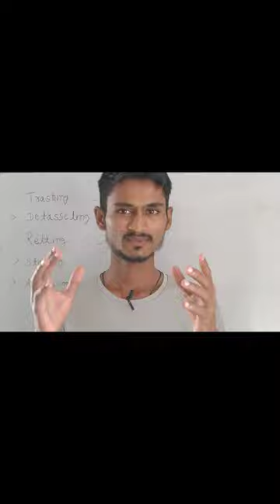CROPS AND THEIR RELATED TERMS | PHASALE OR UNSE JUDI SHARTE BY VIJAY MANDAV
CROPS AND THEIR RELATED TERMS | PHASALE OR UNSE JUDI SHARTE BY VIJAY MANDAV | HORTICULTURE SHORTS BY AGRICULTURE COACHING MP